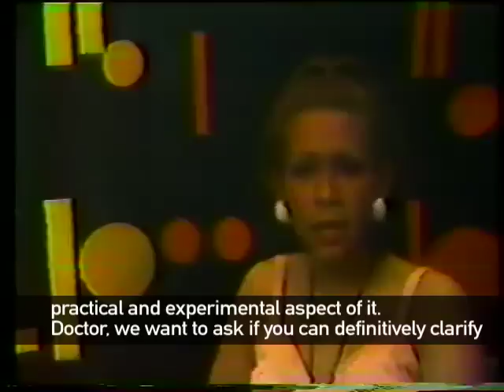Samael Aun Weor Television Appearance Part08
Samael Aun Weor, author of seventy books about universal religious principles (see gnosticbooks.org), appeared as a guest on a Gnostic television show on Mexican television in the 1970's. This is the highest quality recording we have found. We have added English subtitles. In this segment, Samael Aun Weor discusses the practical aspect of astral travel, and what happens to those who have been lost in the Bermuda Triangle.